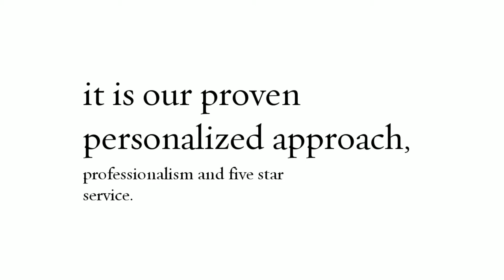Property Management Thornlie - Leeming WA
Mallison Real Estate. Good property never goes down in value over time, We have over 30 years experience in your area. We know the area, we know the market and we will get the best price for your property.